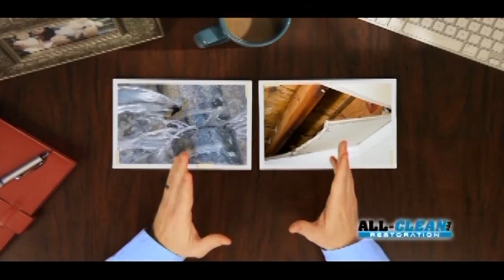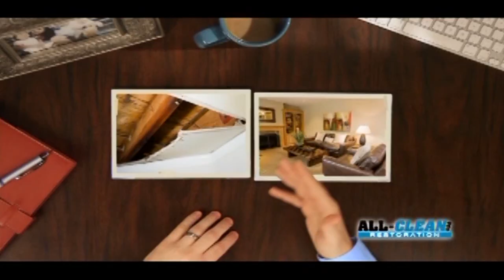2013 Central Arkansas Football Report: Episode 9